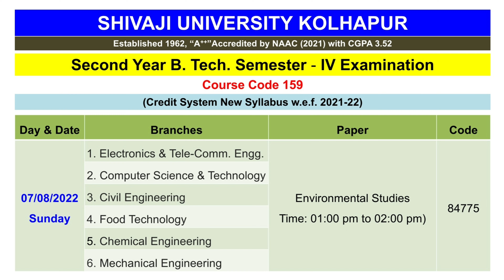Hall Ticket | Exam Timetable | Second Year B. Tech. Exam Timetable Shivaji University Summer Exam